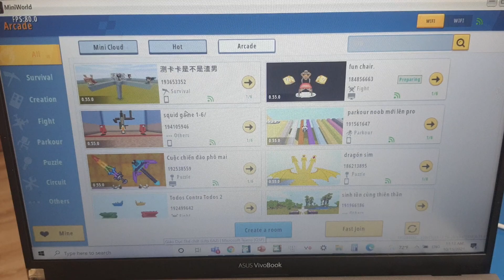đại dịch zombie động vật / zoombie / d-lite69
cốt truyện : bạn đang đi dạo có mang theo súng thì bạn phát hiện ra rất nhiều xác người ở đây và bạn tìm hiểu nguyên nhân vì sao , bạn đã phát hiện động vật bị lây nhiễm zombie và bạn gặp bọn nó ở khu cắm trại , sau khi đánh bại bạn đã chui xuống cống và rất nhiều xác người , khi bạn đi lên càng nhiều xác người hơn và bạn dùng lựu đạn để đánh bại , sau khi đánh bại , bạn đi lên một tòa nhà và bạn bị bẫy ở sân thượng , bạn bị khỉ đánh nhưng bạn ko hề bị làm sao , bạn lỡ dẫm chúng bẫy của bọn chúng và bạn bắn điên cuồng , 1 tiếng sau , máy bay trực thăng đã tới và đưa bạn lên , còn phần 2